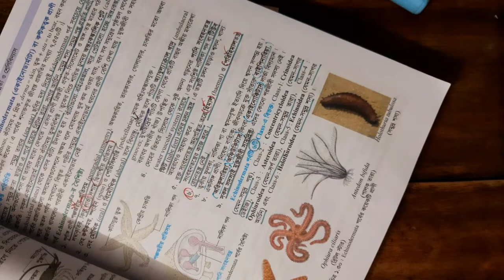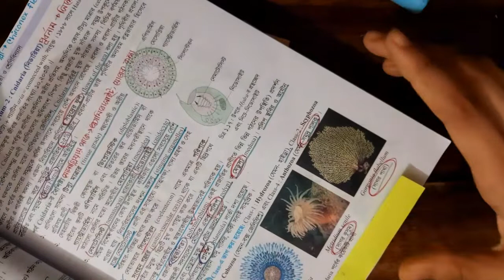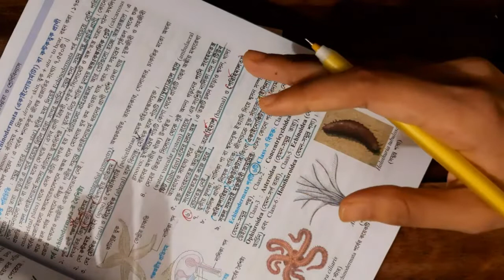সাগর কুসুম কোন পর্বের প্রানী?একাইনোডার্মাটা নাকি নিডারিয়া??🤔|Confusion Clear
Assalamu alaikum. Today I tried to make a educative video on Zoology. This was my first time so please pardon my mistakes.But I hope you guys liked it.Let me know if you want more videos like this.